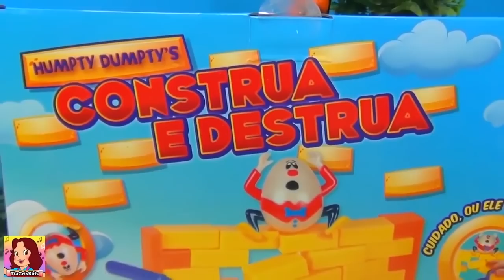MUITA DIVERSÃO COM A MASHA E O URSO! DESFILE, PRAIA E BRINCADEIRA DO TIJOLINHO!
VAMOS BRINCAR COM A MASHA E O URSO! DESFILE DE ROUPAS DA MASHA! DEPOIS, VAMOS CURTIR UMA PRAIA COM ELES! ELES BRINCAM MUITO NO MAR! QUE LEGAL! E POR FIM, VAMOS NOS DIVERTIR COM UMA BRINCADEIRA SUPER DIVERTIDA! A BRINCADEIRA DOS TIJOLINHOS! QUEM DERRUBAR O OVINHO PERDE!

Tradução da descrição do vídeo em várias línguas:

Inglês/English:
LET'S PLAY WITH MASHA AND THE BEAR! MASHA CLOTHING SHOW! LATER, LET'S ENJOY A BEACH WITH THEM! THEY PLAY A LOT IN THE SEA! COOL! AND FINALLY, LET'S HAVE FUN WITH A SUPER FUN PLAY! BRICK PLAY! WHO KILLS THE EGG LOSES!

Espanhol/Spanish:
¡VAMOS A JUGAR CON MASHA Y EL OSO! ¡DESFILE DE ROPA DE MASHA! DESPUÉS, ¡DISFRUTEMOS DE UNA PLAYA CON ELLOS! ¡JUEGAN MUCHO EN EL MAR! ¡FRÍO! Y POR ÚLTIMO, ¡VAMOS A DIVERTIRNOS CON UN JUEGO SÚPER DIVERTIDO! JUEGO DE LADRILLO! ¡QUIEN MATA EL HUEVO PIERDE!

Francês/French:
JOUONS AVEC MASHA ET L'OURS ! DÉFILÉ DE VÊTEMENTS MASHA ! PLUS TARD, PROFITONS D'UNE PLAGE AVEC EUX ! ILS JOUENT BEAUCOUP DANS LA MER ! COOL! ET ENFIN, AMUSEZ-VOUS AVEC UN JEU SUPER FUN ! JEU DE BRIQUE ! QUI TUE L'OEUF PERD !

Japonês/Japanese:
マーシャとクマと遊ぼう！ マーシャ・クロージング・ショー！ 後で、彼らと一緒にビーチを楽しみましょう! 彼らは海でたくさん遊びます！ いいね！ そして最後に、超楽しい遊びで楽しみましょう! ブリックプレイ！ 卵を殺すのは誰だ！